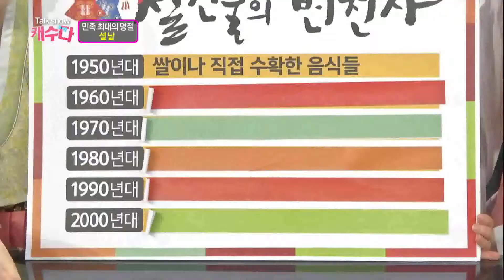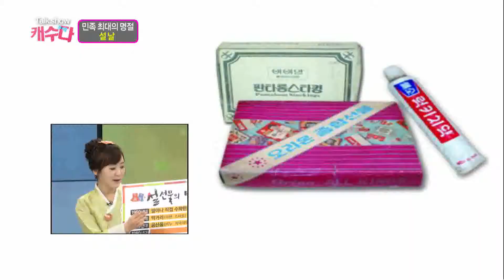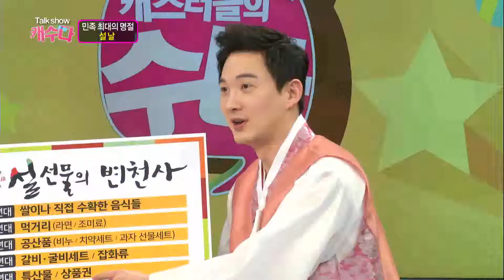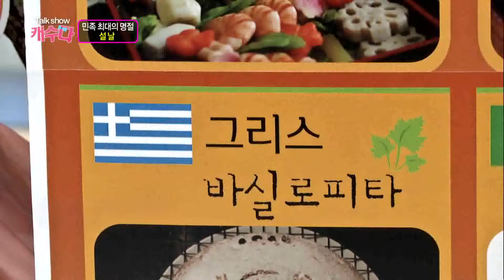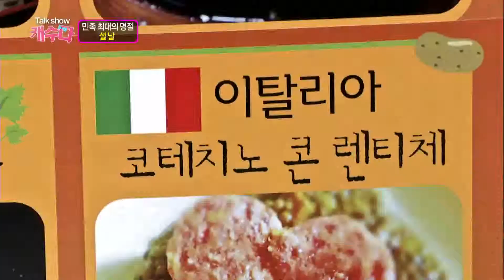캐스터들의 수다 [38회] 민족 최대의 명절, 설날 / YTN 웨더